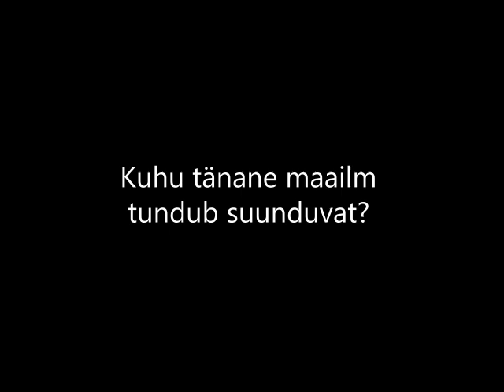Jõgeva HD Jüri Leesment